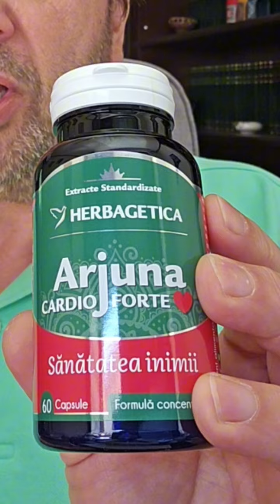ÎȚI APĂRĂ INIMA!